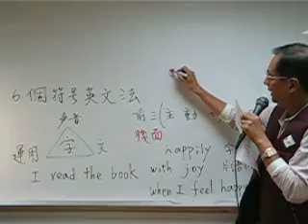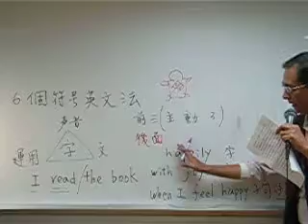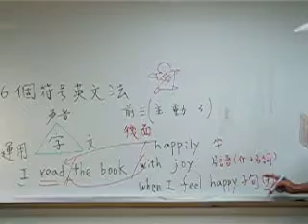4. 初級句子拆解-6個符號英文法